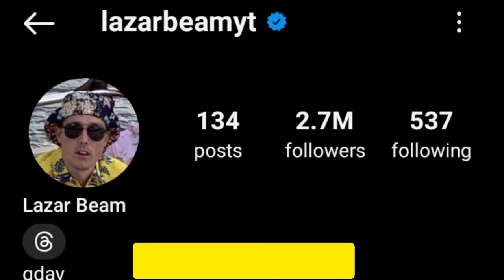Lazar Beam Lifestyle Biography Network Income Facts 2024